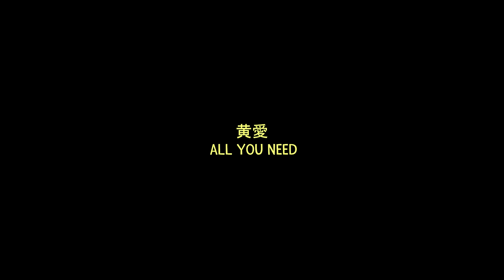[For Honor] Dominion and Scrim Highlights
~яεα∂ мσяε~

I'm back !~
So basically I have been really busy with IRL stuff between school, hockey, and now a girlfriend. So here is a highlight vid to hold you over until the new vids. As for what I have planned:
Scrims
FH Trials Server Video
Raider Guide
Duels w Music
Commentaries

So look forward to that !~ I'm gonna upload as long as I have the time to make vids. Also hit rep 50 with shaman so maybe a rep 50 montage ? And we're gonna hit rep 60 this weekend !!!~